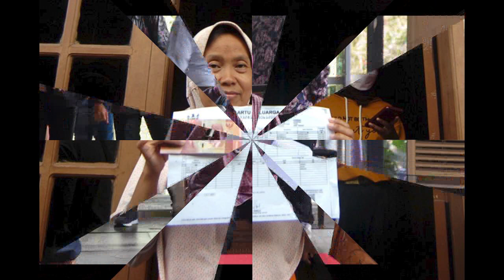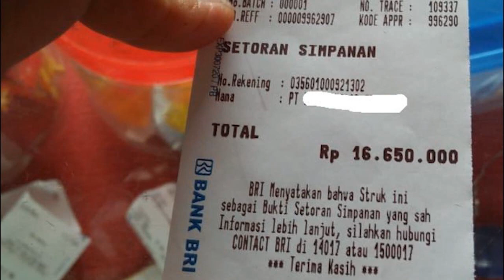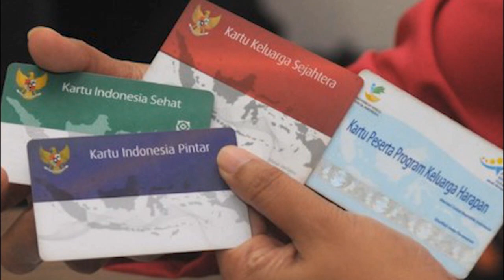Bansos yg dihapus tahun 2023 pkh tahap 3 2022 kapan cair info pkh hari ini